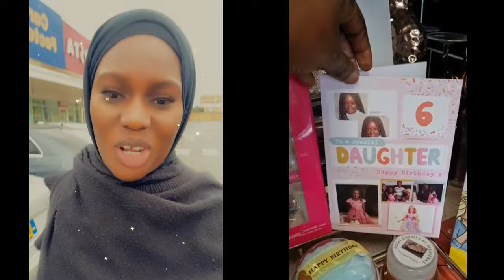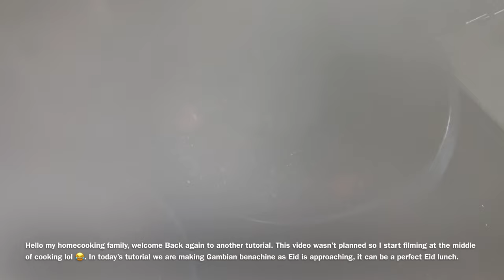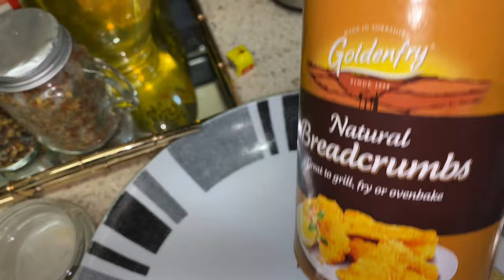Final Iftar recipe 2022 | Benachine Diaga | Eid Lunch Idea